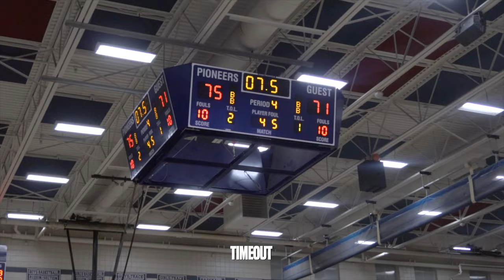Ashton Reese Leads Pinnacle Over Dobson In 6A 1st Round | Full Game Highlights